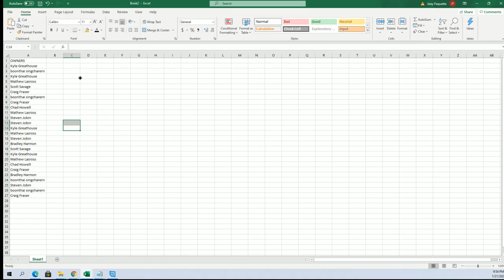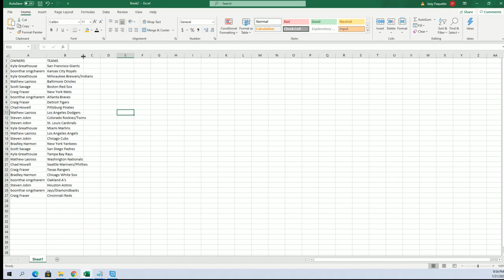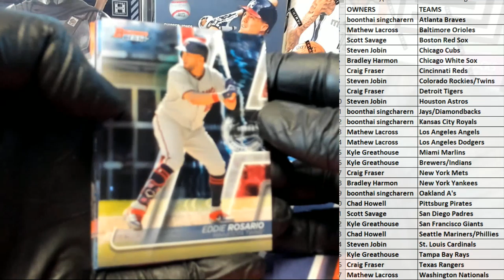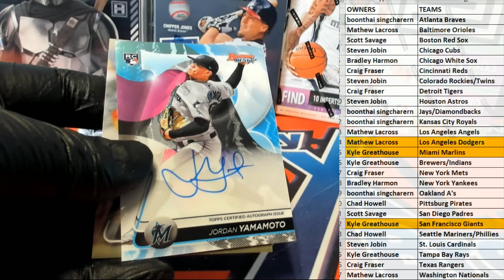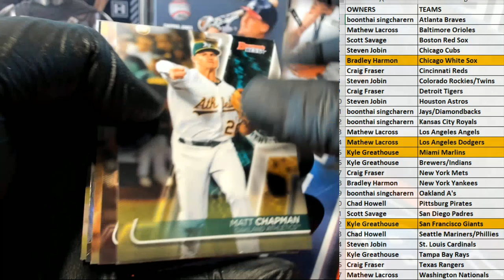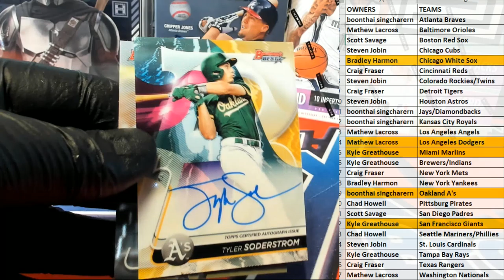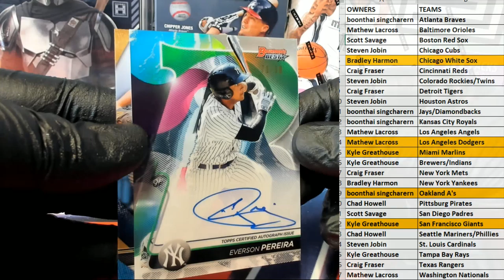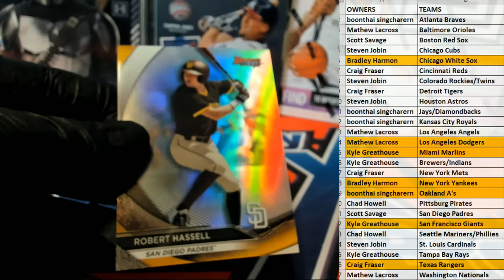2020 Bowmans Best Baseball ID 20BOWBEST630